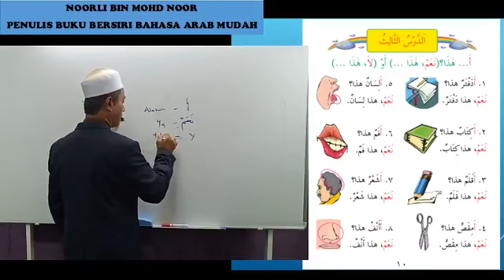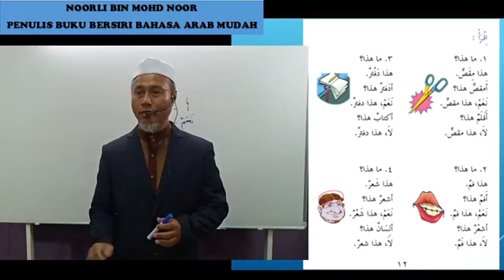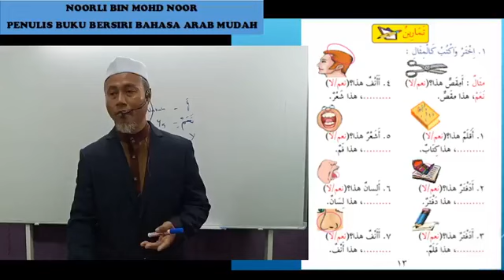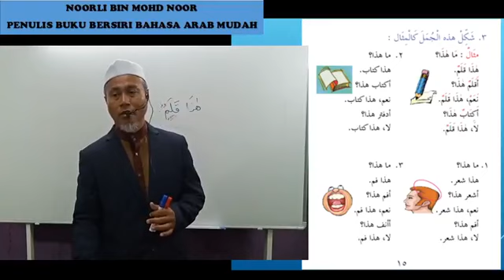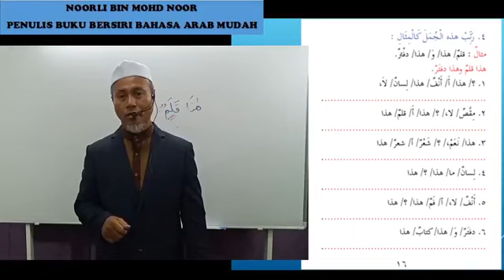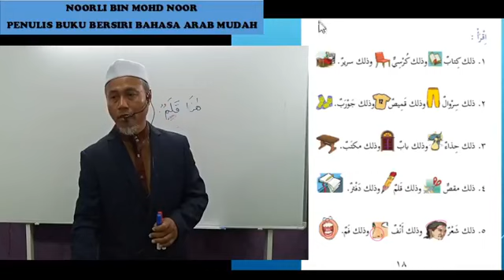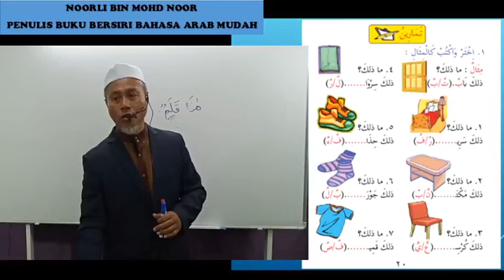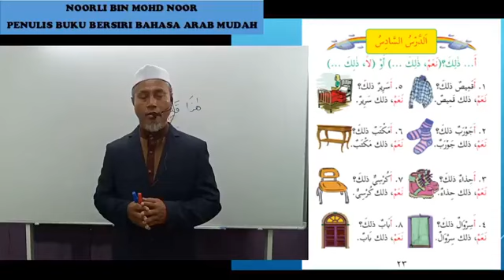arabmudah buku 1 kelas 3